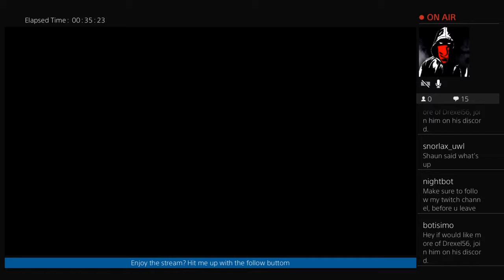Daily Destiny 2 Moments: "I never die on this"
Every day, Gloomshot:
- And compiles these highlight vids into convenient playlists for maximum FPS viewing pleasure!

This process is done automatically, but I make updates to the curation code every day. Help me improve it by commenting about what clips you liked / didn't like.

NOTE: If you are a fps content creator and don't want your videos to be promoted here, just shoot me a message (email is best) and I'll update the algorithm to blacklist your stream.

=== DESTINY 2 HIGHLIGHT CLIP SOURCES ===

Gloomshot is a highlight curation bot, NOT a highlight creation bot -- none of these Destiny 2 clips are mine.

Source streams for today's compilation video:

[00:00] Fps_Destiny 2 Highlight #1: "melee god" clipped by robdlj

[00:24] Fps_Destiny 2 Highlight #2: ""I never die on this" " clipped by nesthorn109

[00:51] Fps_Destiny 2 Highlight #3:  clipped by schnibs

[01:20] Fps_Destiny 2 Highlight #4:  clipped by xxpredatorxx1

[01:47] Fps_Destiny 2 Highlight #5: "here is the clip lol" clipped by burniegers

[02:12] Fps_Destiny 2 Highlight #6:  clipped by exotic_world

[02:43] Fps_Destiny 2 Highlight #7: "hentai haven is back!!" clipped by legitlumi

[02:54] Fps_Destiny 2 Highlight #8: "Elundus Core" clipped by cmcorb23

[03:23] Fps_Destiny 2 Highlight #9: "Fruit Flex" clipped by zangetsushin08

[03:48] Fps_Destiny 2 Highlight #10: "luke unconcerned" clipped by clipitbot

[04:32] Fps_Destiny 2 Highlight #11: "PVE mains be like" clipped by obvioushorizon

[04:57] Fps_Destiny 2 Highlight #12:  clipped by tcus84

[05:27] Fps_Destiny 2 Highlight #13: "Spectrum doin shiz" clipped by itzsilly

[05:53] Fps_Destiny 2 Highlight #14: "my tweet" clipped by ajwellman_

[06:31] Fps_Destiny 2 Highlight #15: "LMAOOOOOOOOOOOOOOOOOO" clipped by smacked

[06:56] Fps_Destiny 2 Highlight #16: "New Menagerie Boss Eh? " clipped by ekuegan

[07:14] Fps_Destiny 2 Highlight #17: "lepLOVE" clipped by yoki_nl

[08:01] Fps_Destiny 2 Highlight #18: "monka WONKA" clipped by nachotter

[08:30] Fps_Destiny 2 Highlight #19: "L OMEGALUL W" clipped by yannii

[08:41] Fps_Destiny 2 Highlight #20:  clipped by okhumz

[09:06] Fps_Destiny 2 Highlight #21:  clipped by synthocept

[09:19] Fps_Destiny 2 Highlight #22: "Puppy" clipped by cloud1091

[09:55] Fps_Destiny 2 Highlight #23: "Toxic Camellia" clipped by iskigow

[10:09] Fps_Destiny 2 Highlight #24: "Ratking Insane" clipped by shaggy_exe

[10:57] Fps_Destiny 2 Highlight #25: "Rip Blink" clipped by hanascarlet
Support moistcr1tikal here: http